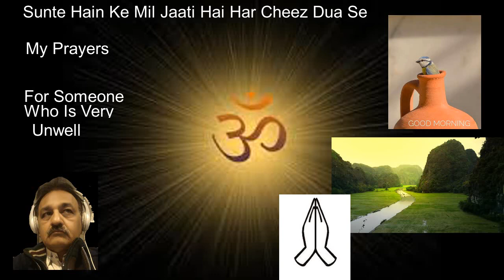Sunte Hain Ke Mil Jaati Hai Har Cheez Dua Se (Cover) Sudhijit Unplugged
Lyrics of Rana Akbarabadi , Composition of Jagjit Singh Ji
Cover Prayer by Sudhijit Sinha
Copyright of original rests with the producers
Thanks
SORRY FOR POOR QUALITY SOUND RECORDING